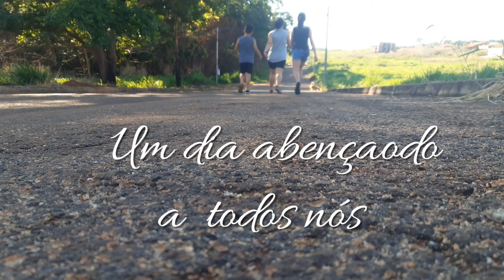MINHA REALIDADE/BOLO DE MILHO/COMO CONCILIAR CASA, TRABALHO E FAMÍLIA|| Flavilene Azevedo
🌸🌸Porque Deus amou o mundo de tal maneira que deu seu filho unigênito, para que todo aquele que nele crê não pereça, mas tenha a vida eterna (João 3,16)

📬 Caixa Postal
Flavilene Azevedo
CAIXA POSTAL 25303
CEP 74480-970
Goiânia-GO

🌸Quer conversar comigo? Direct no Instagram